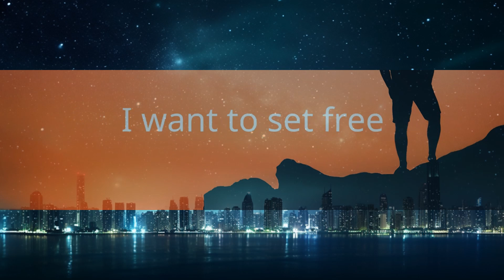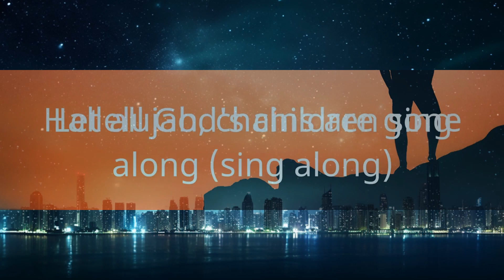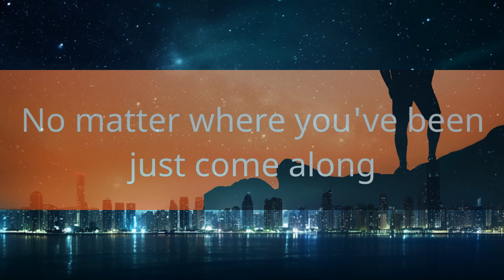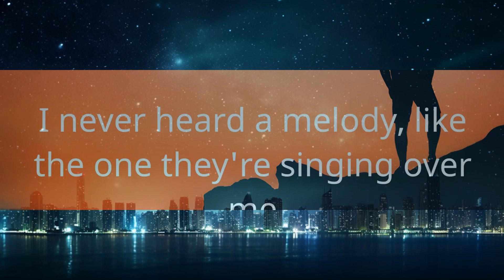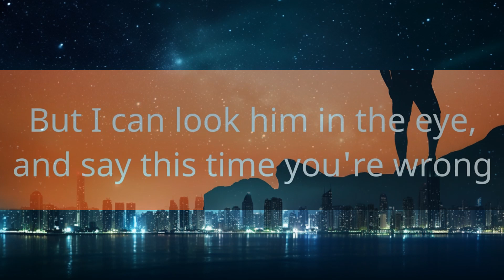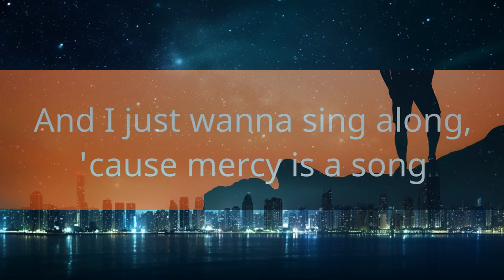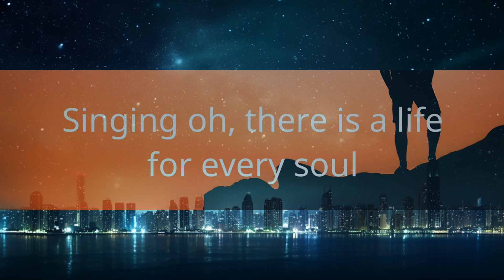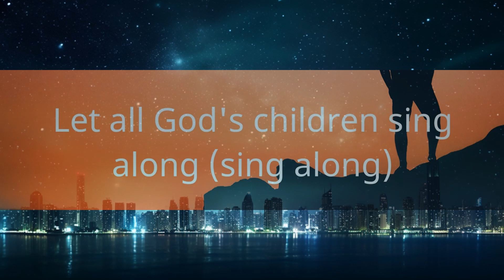Matthew West - Mercy Is A Song (Lyrics) | 1 Hour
Matthew West - Mercy Is A Song (Lyrics)
Christian song: Mercy Is A Song Matthew West lyrics

[Lyrics]
"Mercy Is A Song"

Mercy is a song, singing to my heart
Telling me it's okay, come just as you are
I never heard a melody, like the one they're singing over me
And I just wanna sing along, 'cause mercy is a song
Freedom is a choir, swaying back and forth
Shining in the shadow of a stain-glassed Sunday morning
Shouting hallelujah, yesterday is gone
Oh, freedom is a choir and mercy is a song
Singing oh, there is a life for every soul
No matter where you've been just come on home
Let all God's children sing along
Hallelujah, chains are gone
Guilty is a lie, spoken by a fear
Saying after what you've done, you don't deserve to be free
But I can look him in the eye, and say this time you're wrong
'Cause guilty is a lie, oh, but mercy is a song
A song of the redeemed
I want to set free
A glimpse of what waits for you and me
Heaven is a mansion, a promise in the sky
That one day we will be singing with those angels up on high
That old familiar melody, like we've known it all along
Oh, heaven is a mansion and mercy is a song
Heaven is a mansion and mercy is a song
Oh, tell me, can you hear it?
(There is a life for every soul)
No matter where you've been just come along
(No matter where you've been, where you've been)
Let all God's children sing along (sing along)
Mercy is a song (oh)

"But seek first the kingdom of God and his righteousness, and all these things will be added to you." — Matthew 6:33